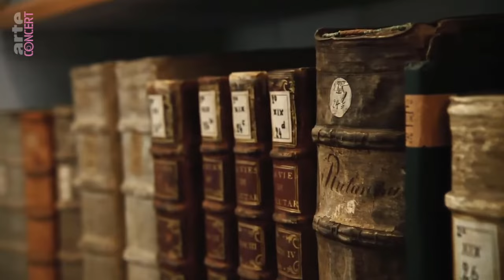András Schiff - Bach Capriccio in B flat Major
Bach: Capriccio on the departure of a beloved brother, BWV 992
Capriccio sopra la lontananza del suo fratello dilettissimo